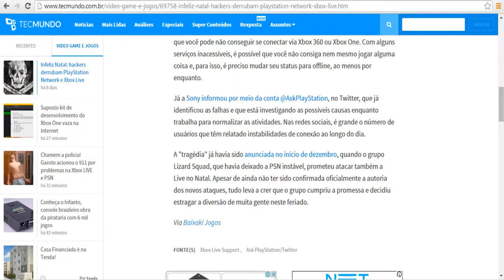FUI HACKEADO - VIDEO EXTRA DA SEMANA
Espero que tenham gostado, se gostou, da um like, e comenta aqui em baixo, porque o seu comentário é muito importante tanto pra divulgar o video, tanto pra eu saber a opinião de vocês!

Falou e até o próximo vídeo !